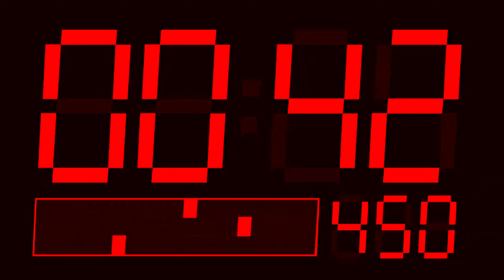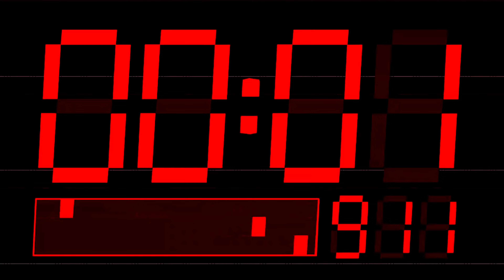🇪🇳 [4K] 5 minute timer ( v 279 ) + music + digital 7-segment display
Music used in this video:
Jacob Tillberg - Fade Away (DEAF KEV Remix)

Made by TimerChannelOfficial.
The highest quality is 2160p60 (4K@60fps)

0:06 - 5m
0:36 - 4m30s
1:06 - 4m
1:36 - 3m30s
2:06 - 3m
2:36 - 2m30s
3:06 - 2m
3:36 - 1m30s
4:06 - 1m
4:21 - 45s
4:36 - 30s
4:51 - 15s
4:56 - 10s
5:01 - 5s
5:06 - Finish